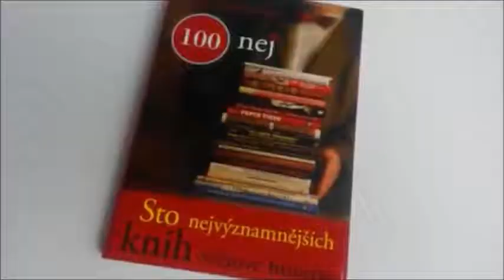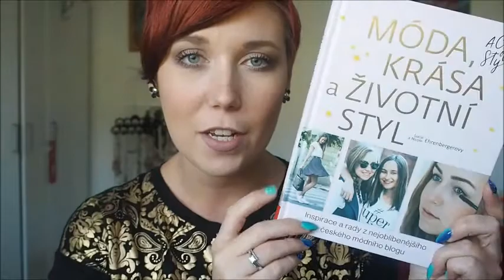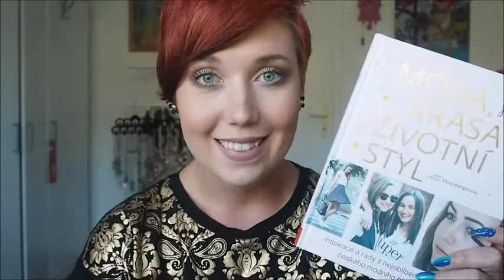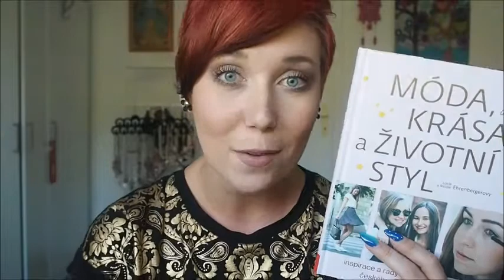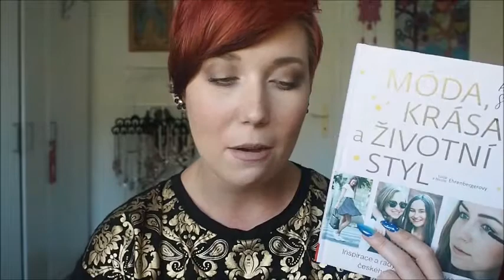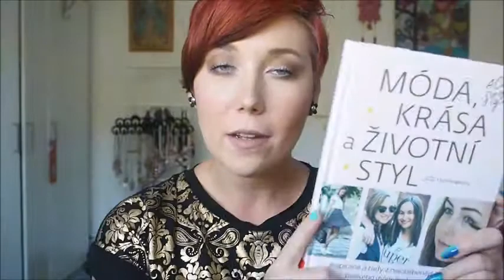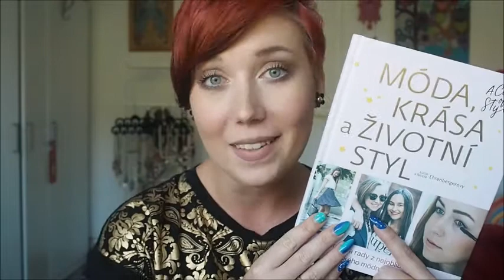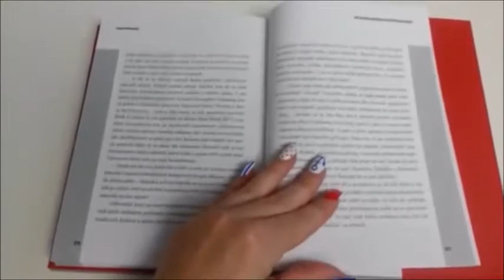BOOK CHALLENGE 10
Ahojky,
vítám vás u dnešního dalšího dílu BOOK CHALLENGE číslo 10.

KNIHA: - Móda, krása a životní styl - A cup of style